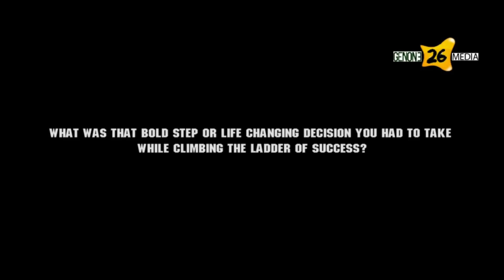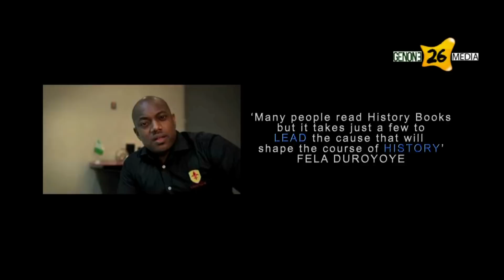MEET D' GAME CHANGER EPISODE 1 FELA DUROTOYE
Season 1 Episode 1 "MEET D' GAME CHANGER" GUEST, MR FELA DUROTOYE, C.E.O GEMSTONE GROUP. 5 Questions You have always wanted to ask him, and 5 Amazing Life Changing Responses... This is Going to Be a Life transforming Encounter for Someone so do well to share... Enjoy and Send in Your Feedbacks to